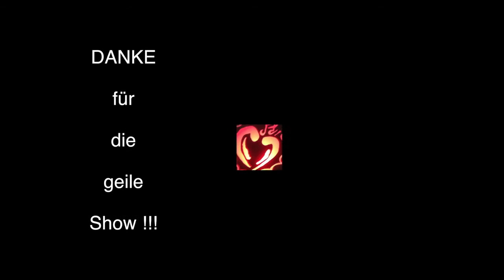Burning Heart Esso 2013 Bergkamen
Wir hätten da mal etwas nachzuholen.

Diese Video gehört, als erstes seiner Art definitiv in diese Liste. Für mich, Thorsten, war es das erste Esso-Party-Fest ... es sollte aber nciht das Letzte gewesen sein.
Daher möchte ich es euch nicht vorenthalten.